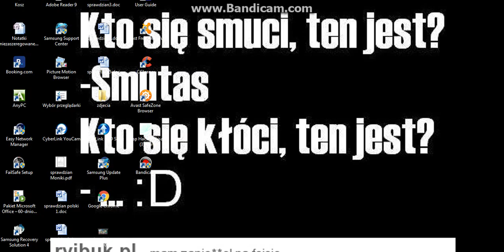włam na konto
włam na konto mojej koleżanki